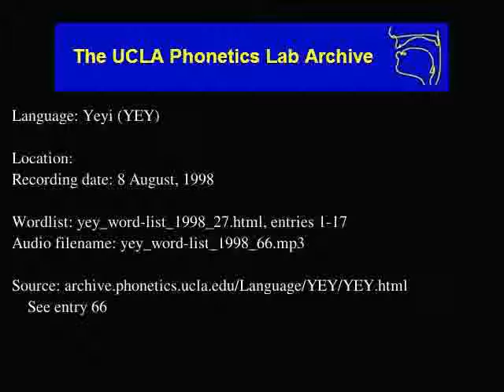Yeyi audio: yey_word-list_1998_66